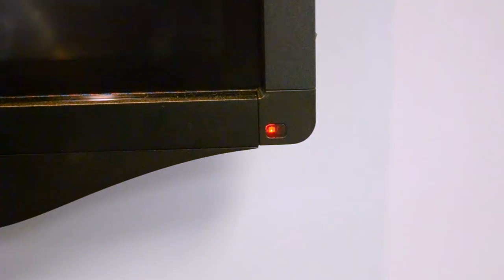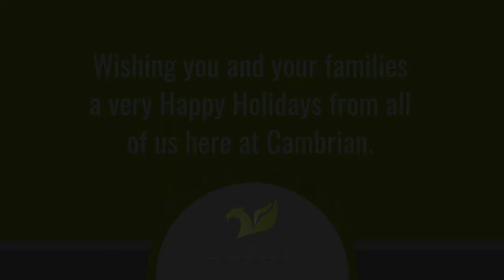Cambrian Decks the Halls- Holiday Video 2019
'Tis the season and we sure are jolly! Wishing everyone happy and safe holidays from all of us here at Cambrian.

Deck the Halls: Recorded and Produced by Alex Emrich Performed by Cambrian Staff